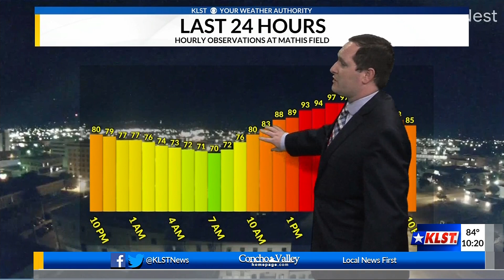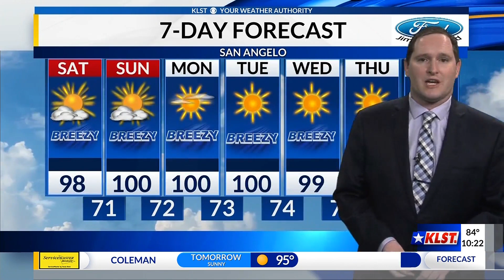KLST Evening Forecast: Friday August 6th